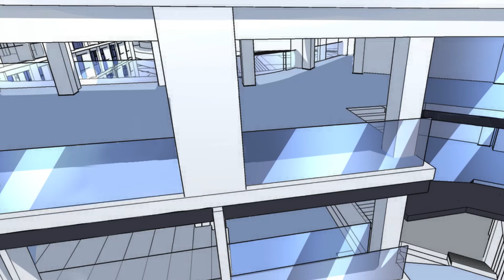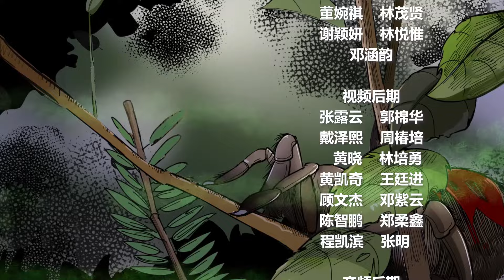ENG SUB | 《毒手巫医丨Poisonous Witch Doctcr》EP39 DaWei goes to college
《毒手巫医丨Poisonous Witch Doctcr》
【Story Introduction】 Learned a skill of the witch doctor Sun Dawei down the mountain into society, no big ambition, just want to family health and happiness, they can save people to earn a little money, but did not think that many beautiful women flocked to, and see a fat man how to carry forward the witch doctor.

【Next Episode】Updated Every Wednesday and Saturday

☞點擊前往子曰動漫頻道：
The BEST English Subtitle Anime Channel You Can Find Daily updates on the latest anime series！